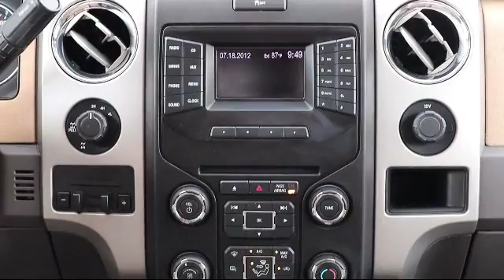2013 Ford F-150 SuperCrew XLT Tarpon Springs Anclote Holiday Trinity Palm Harbor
2013 Ford F-150 SuperCrew XLT Stock Number: OP10538 Vin:1FTFW1ET3DKE00503.

41975 U.S. 19 North